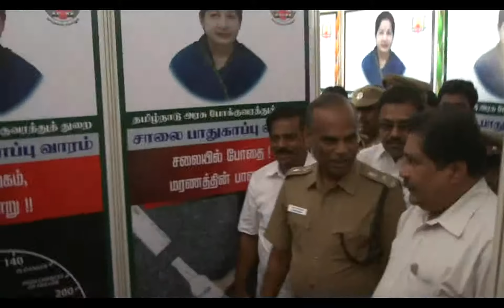DINDIGUL ... SAFETY AWARENESS WEEK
DISTRICT COLLECTOR VENKATACHALAM INAUGURATED
FOR THE LATEST NEWS WATCH agninews.ocm